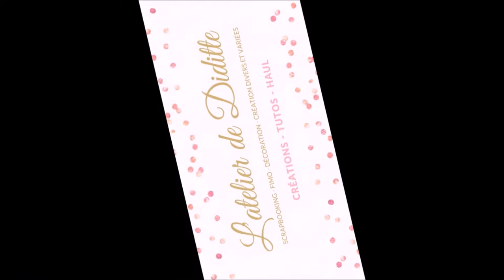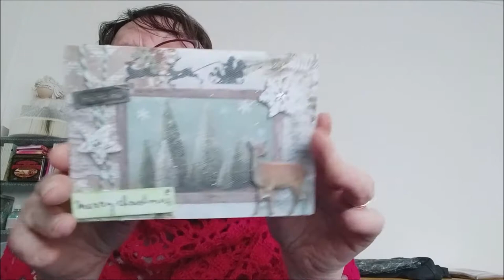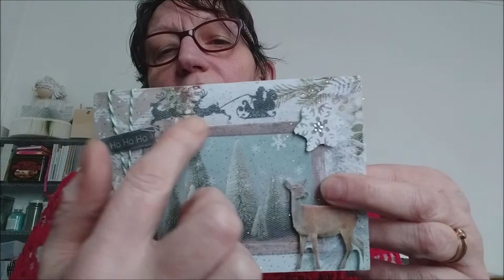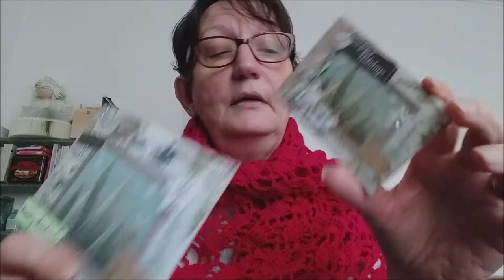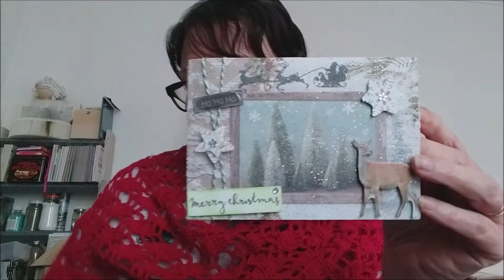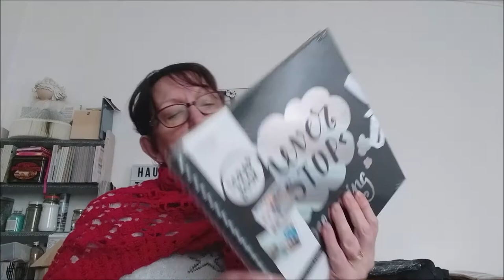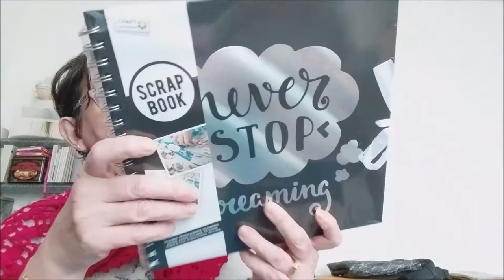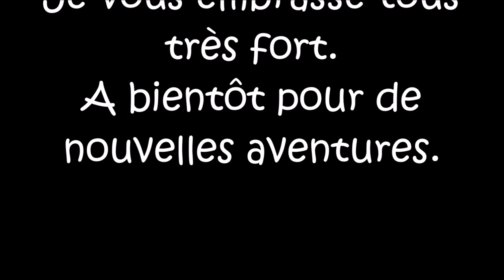J'ai reçu une carte et un ATC à Noël de Valou Kowalou